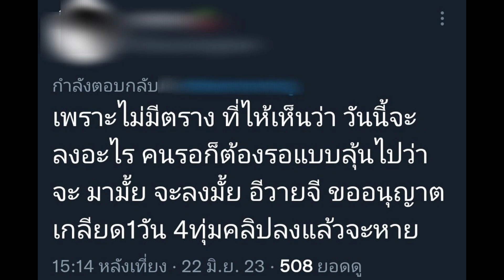YG แกงหม้อใหญ่ ฮารัม BABYMONS7ER ไม่มาตามนัด - แอบส่องอาฮยอน ภริตา อาสะ หน้าตึก YG